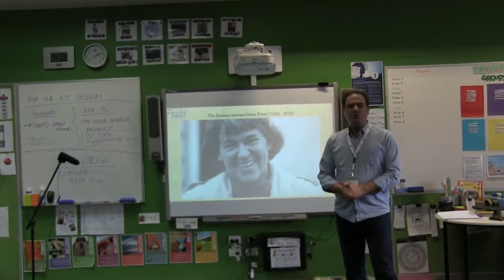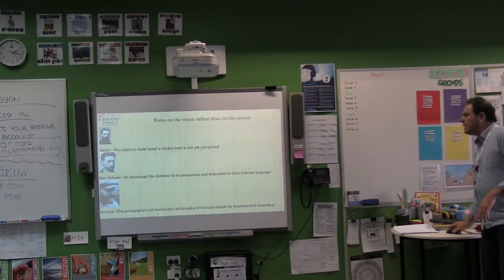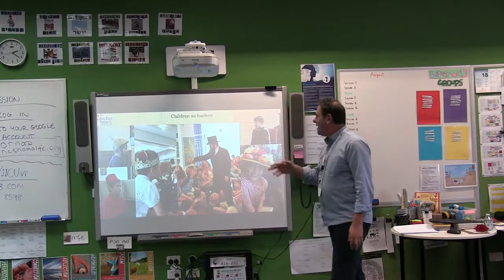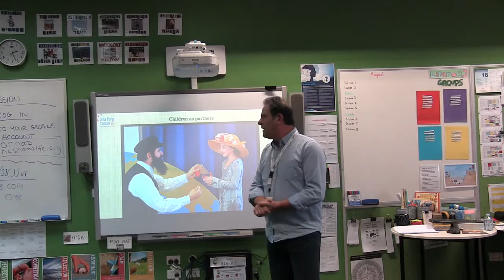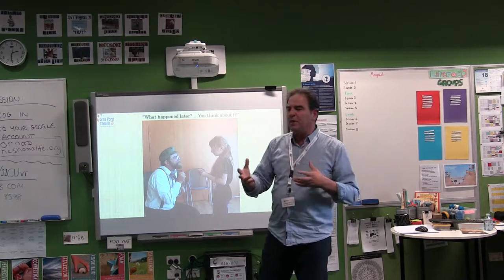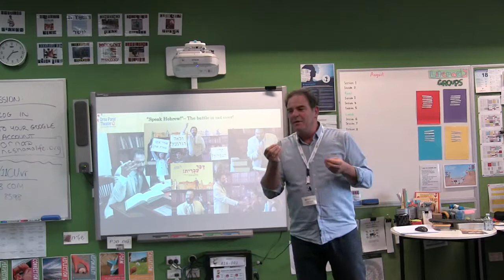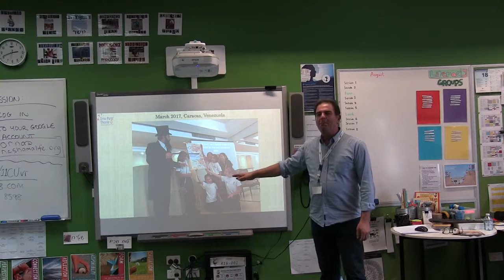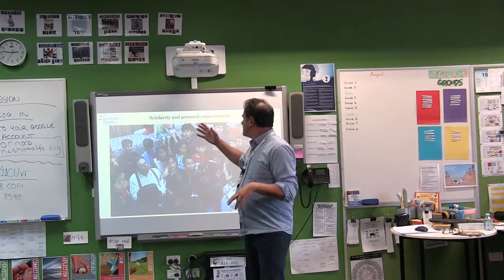Historical Monodramas for children by Amichai Pardo